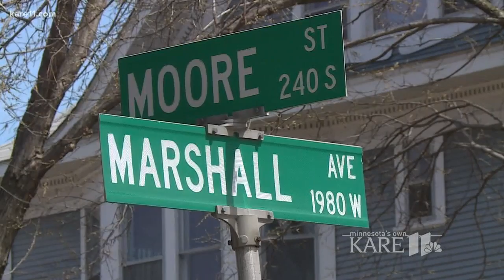St. Thomas grads set to break ground